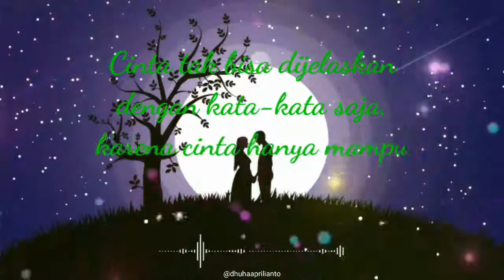Video Quotes Romantis Untuk Pacar Tersayang